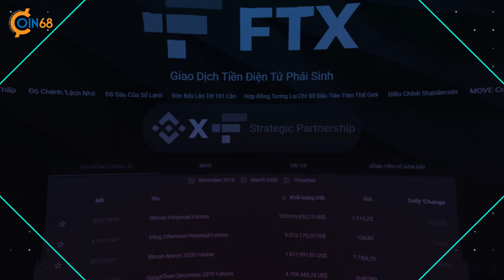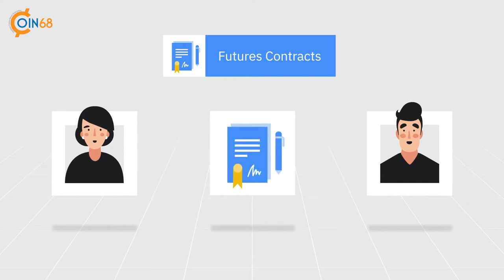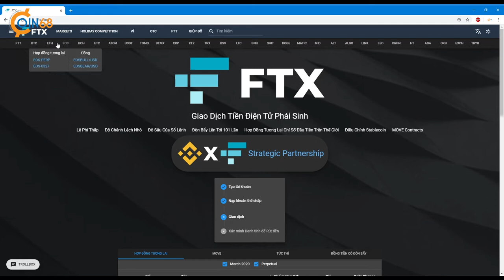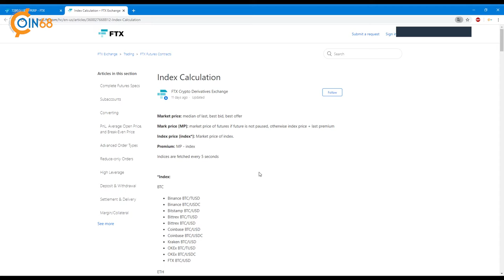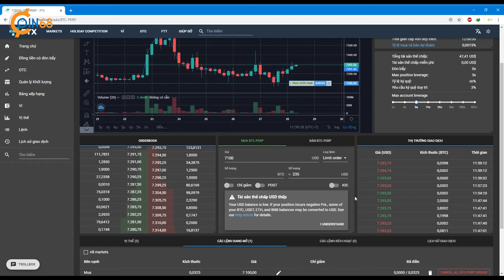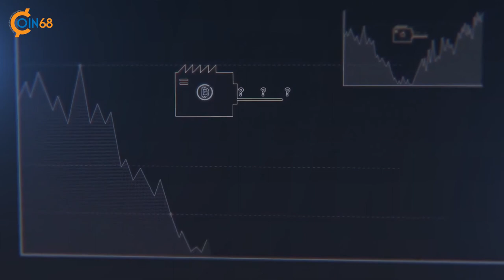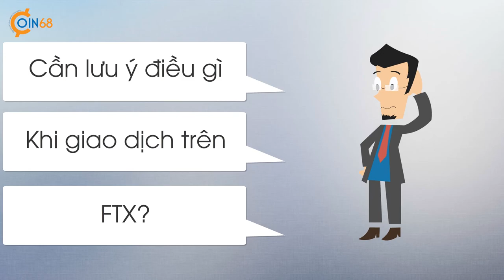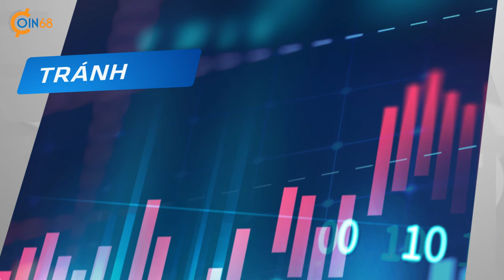Hướng dẫn giao dịch Futures (Hợp đồng tương lai) trên sàn FTX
Trong video lần này, Coin68 sẽ giới thiệu, giải thích và phân loại hợp đồng tương lai (Futures) trên sàn FTX. Đồng thời, Coin68 sẽ hướng dẫn anh em thao tác giao dịch futures trên giao diện của sàn FTX.